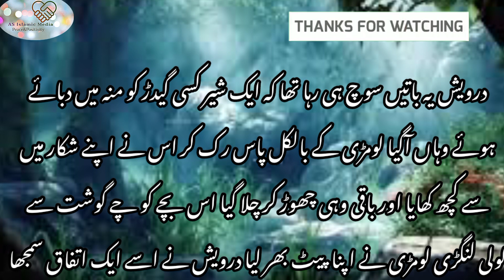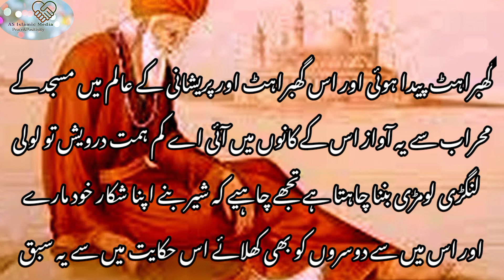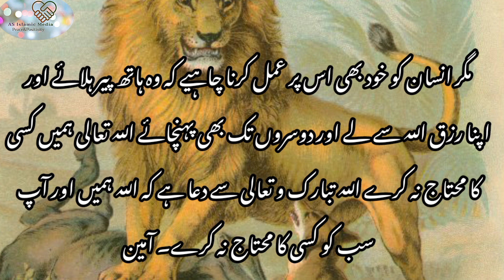Allah Apne bando Ko kaise Rizq deta hai ||one GOD Man || Moral story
Aik darwesh ki sachi kahani Allah apny bano ko kesy rizaq deta hai || Moral story || AS Islamic Media